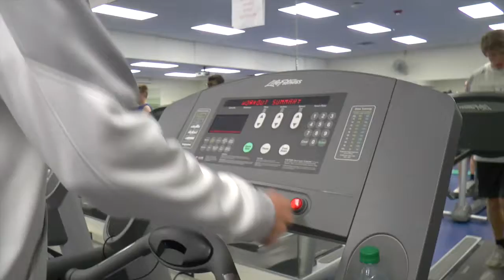College Bio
Juan, Jack, Val, Zach